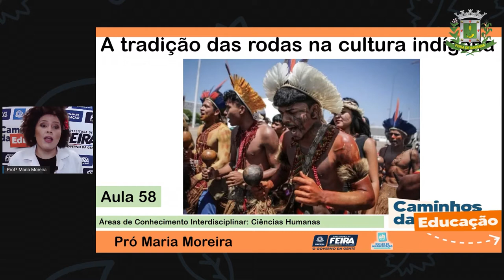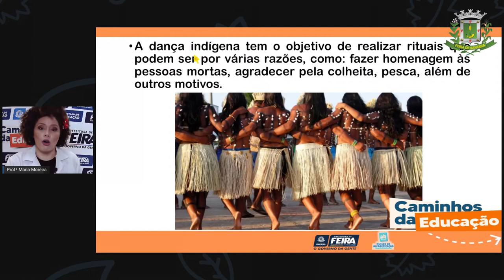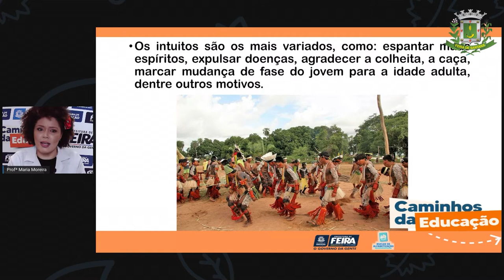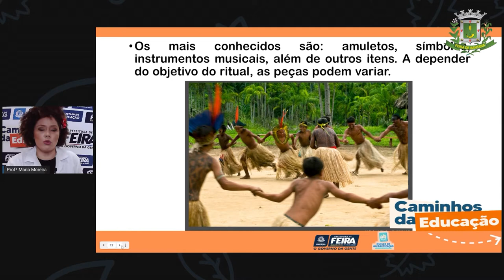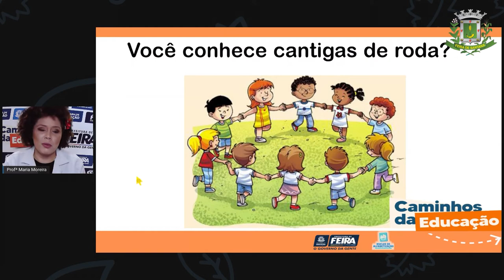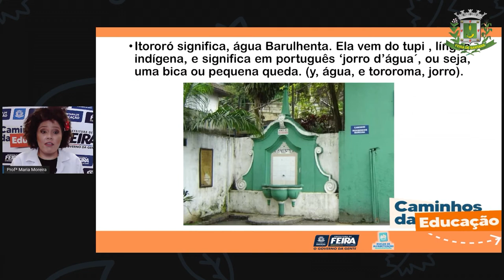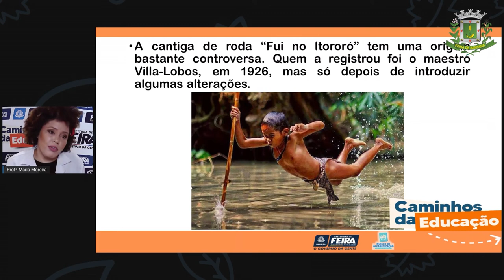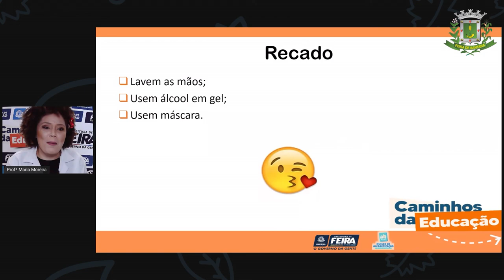3ºANO Aula 58 Profª Maria Moreira Ciencias Humanas A tradição das rodas na cultura indígena